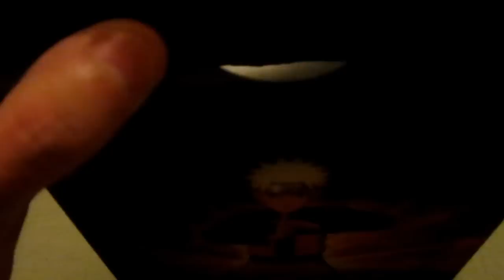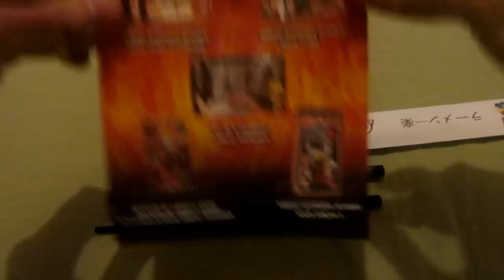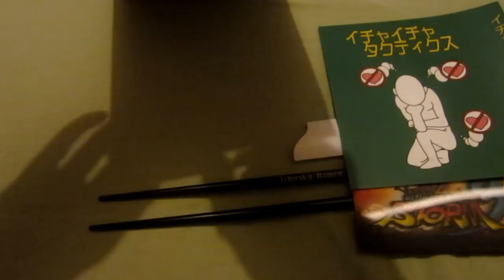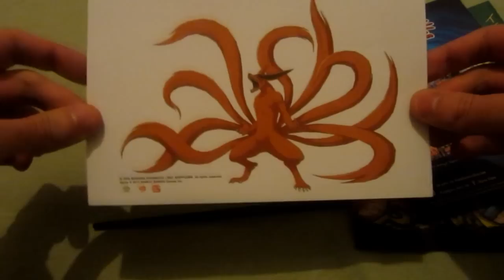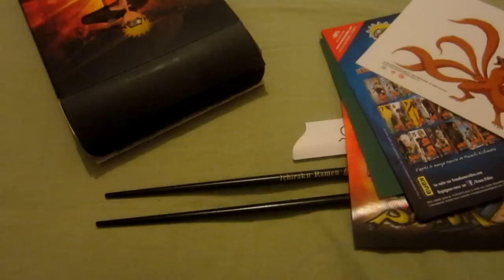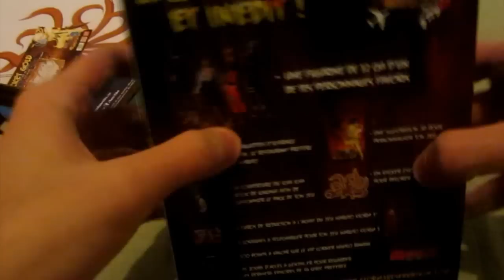Unboxing Naruto Shippuden Ultimate Ninja Storm 3: Ninja Kit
Sorry that I couldn't talk more or make it more serious ;) Came inside five minutes earlier, have a cold and it's -17 outside -.-

Got any questions regarding Naruto shippuden Ultimate Ninja Storm 3? Post them below and they will be  answered!